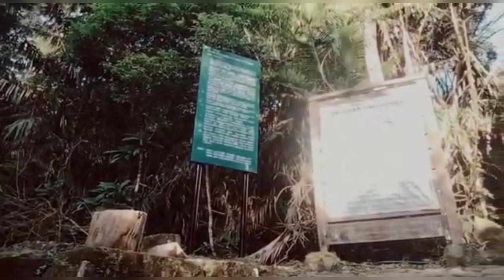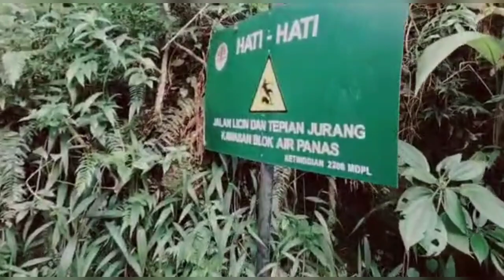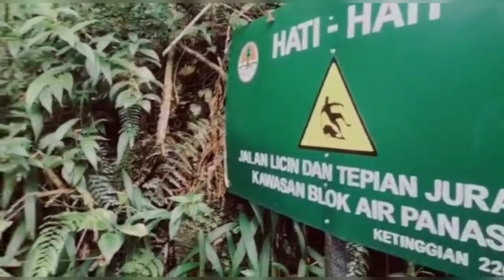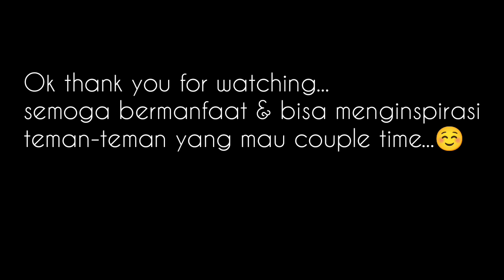COUPLE TIME DI PUNCAK GUNUNG | PENDAKIAN GUNUNG GEDE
Dokumentasi pendakian ke-6 puncak gunung gede jawa barat

semoga menginspirasi buat teman2 yg lagi gabut perlu couple time...🥰